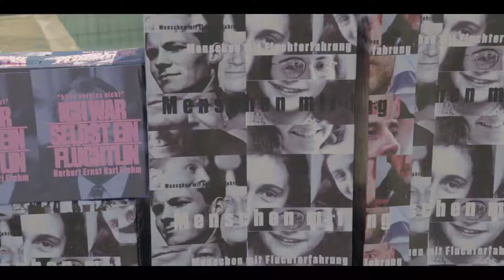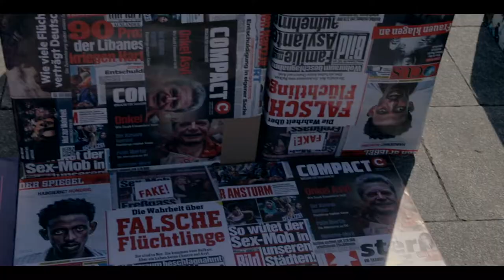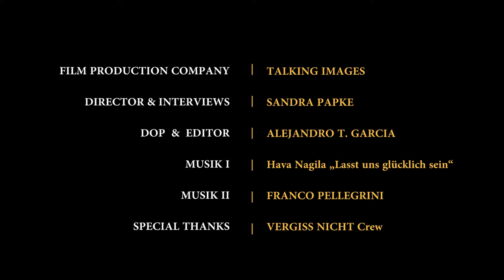KORREKTUREN. KUNST FÜR DEN ÖFFENTLICHEN RAUM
KORREKTUREN. KUNST FÜR DEN ÖFFENTLICHEN RAUM. Das Recht auf Streben nach Glück, eine Installation von Ubuntu Passion Art.